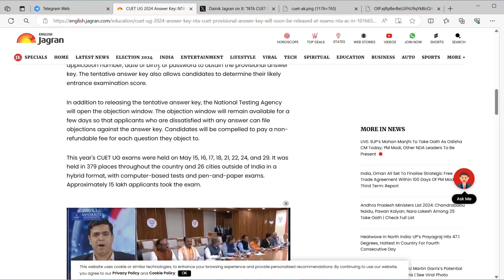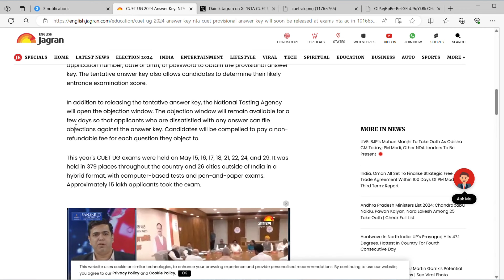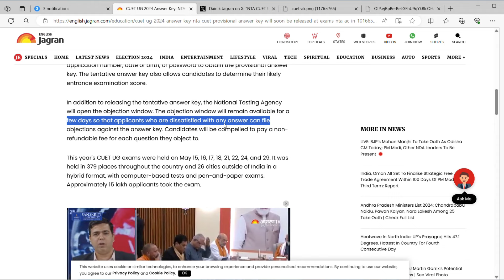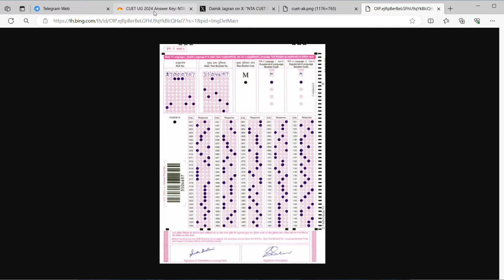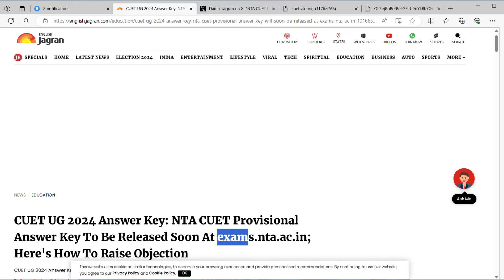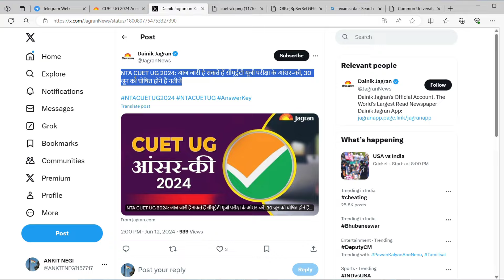CUET 2024: Answer key kab release hogi 🔥 | How to Check CUET Answer Key 🚨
CUET 2024: Answer Key Releasing TODAY 🔥 | How to Check CUET Answer Key 🚨 | CUET latest Update